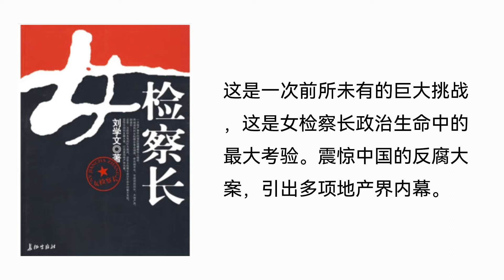【听书】【有声书】 官场小说 | 女检察长 | 06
【内容简介】
就在事情发生的第二天，省城金山市检察院检察长杜雨萌一班人马受省高检的指派，肩负着使命，悄然进入银海市。他们从金色阳光花园事件入手，很快发现，他们要找的人正是被公安局抓起来的人之一，而且就在他们还没有与他见面时，那个人就已经命殒车轮之下……
作者简介一次地产事件的背后隐藏着惊人秘密！
两袖清风的女检察长奉命调查，牵出副市长、市规划局局长、大地产商、副省长……
这是一次前所未有的巨大挑战，这是女检察长政治生命中的最大考验。震惊中国的反腐大案，引出多项地产界内幕。